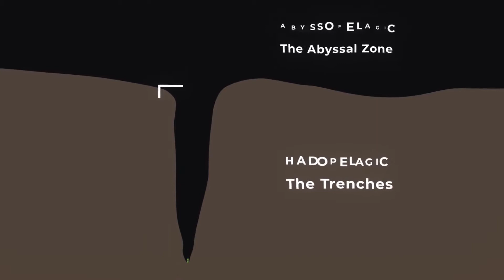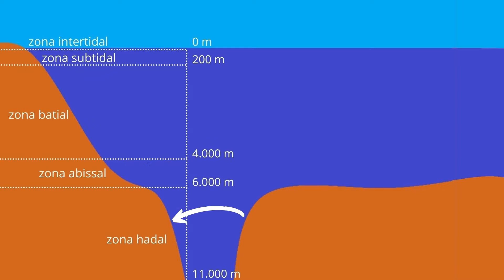As profundezas dos oceanos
Neste vídeo, eu, Igor Santana, falo sobre as características das profundezas oceânicas e dos organismos que as habitam. As profundezas dos oceanos ainda são poucos exploradas e ainda há muito a ser descoberto. O ponto mais fundo que se conhece até o momento é a Fossa das Marianas, com 11.000 metros de profundidade, situada no Oceano Pacífico. Os organismos que habitam as profundezas possuem características muito interessantes, que merecem destaque. Todo o conteúdo foi revisado pela Professora Lucília Souza Miranda.

Referências:

1. Marine Bio. The deep sea. Acesso em: 20 mai. 2021.
2. Somero, G. N. (1992). Adaptations to High Hydrostatic Pressure. Annual Review of Physiology, 54(1), 557–577. doi:10.1146/annurev.ph.54.030192.003013
3. Bióicos. Zonas de mar profundo. Acesso em: 20 mai. 2021.
4. Wikipédia. Fossa das Marianas. Acesso em: 20 mai. 2021.
5. Wikipédia. Monte Everest. Acesso em: 20 mai. 2021.
6. Wikipédia. Veículo submarino operado remotamente. Acesso em: 26 mai. 2021.
6. Ocean Exploration. What is an ROV? Acesso em: 26 mai. 2021.
7. Natural World Facts. Deep Sea Gigantism Explained. Acesso em: 26 mai. 2021.

Ilustrações:

1. Muhammad Sadeeq. Superfície.
2. Wikimedia. Monte Everest.